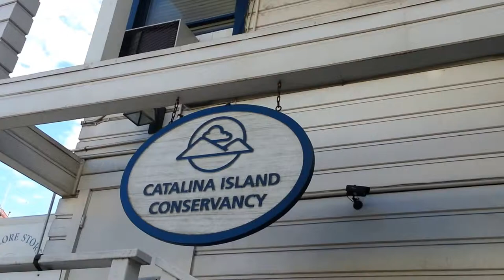Catalina Island Conservancy Gift Shop and Tour Headquarters on Catalina Island